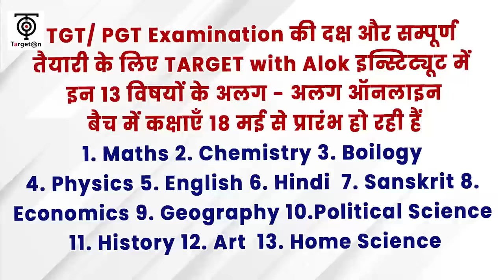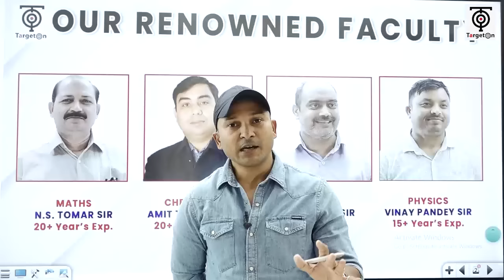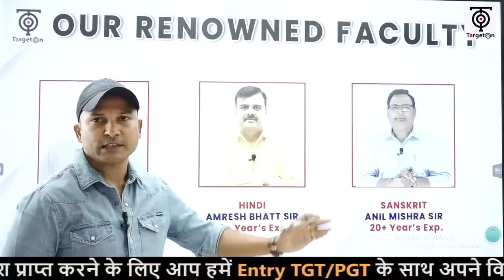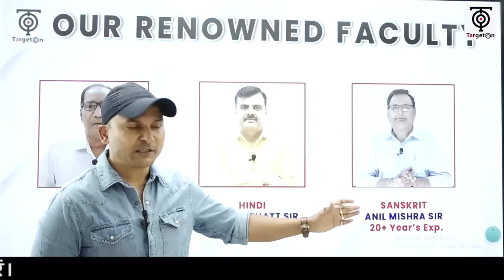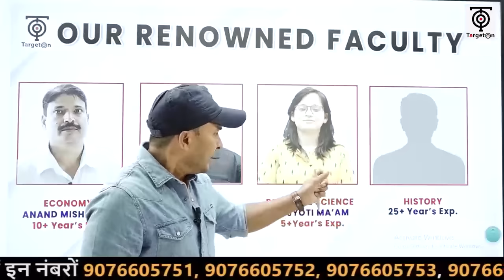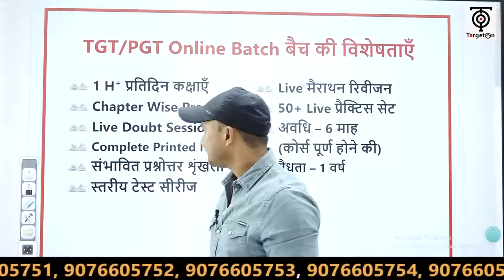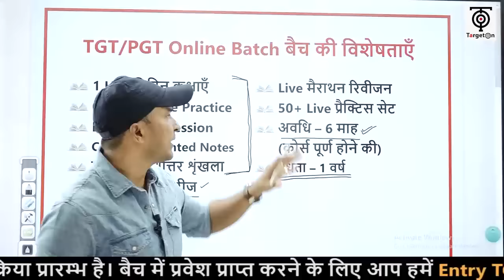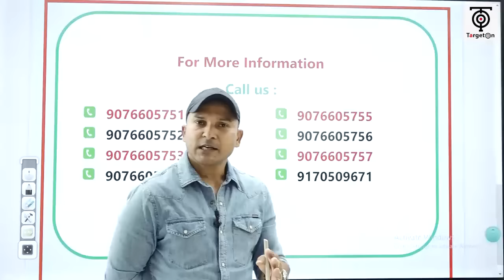UP TGT-PGT | 13 विषय एक साथ प्रारम्भ , अपने विषय के अध्यापक को जानिए- Alok Singh